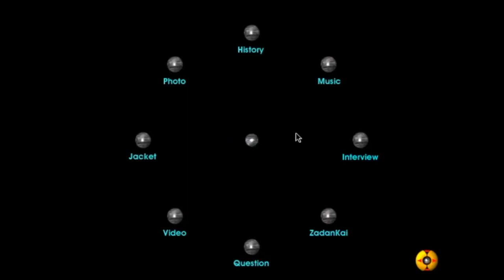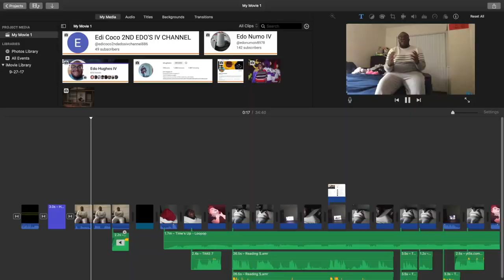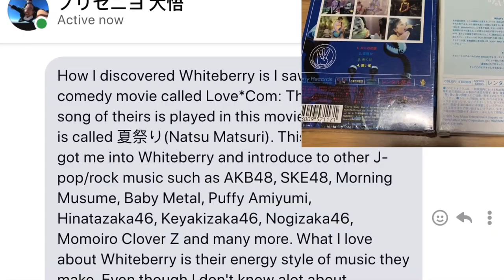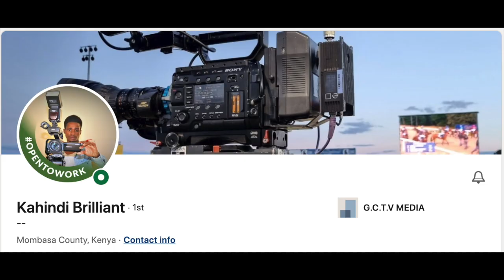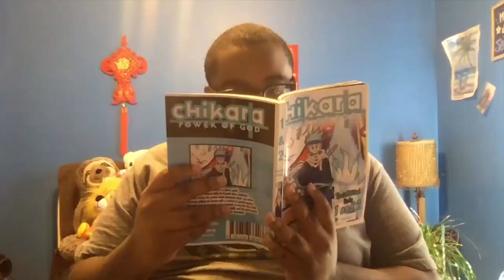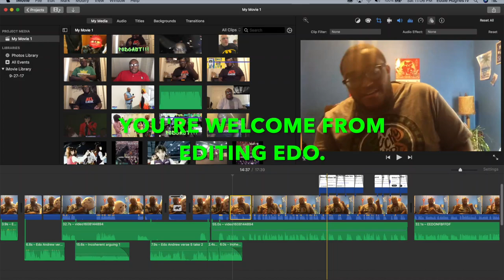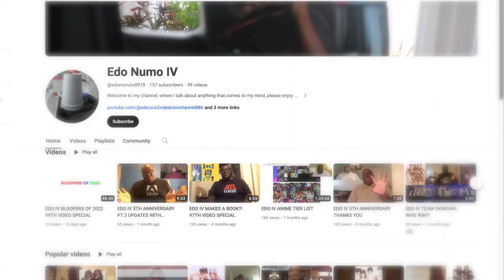EDO IV's 100th Video Celebration!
Happy Winter and New Years; here's my last video of 2023, and one more will be coming soon too. Thank you all for supporting me for 5 years,  especially getting to the journey for 100th videos was another great achievement, and here's my present to you all as well. Please enjoy and happy new years to 2024, I love you all! Also here's my podcast reflection for its 2ND year.

Autobiography book

SHOUTOUTS

OLD SCHOOL SHOUTOUTS

VIDEOS USED